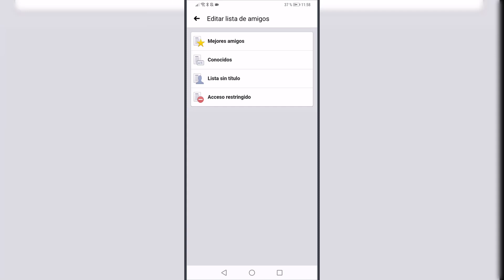⛔ Cómo poner ACCESO RESTRINGIDO en FACEBOOK desde mi CELULAR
Videotutorial de Solvetic para saber cómo poner acceso restringido en Facebook desde mi celular paso a paso ⭐ 𝗧𝗨𝗧𝗢𝗥𝗜𝗔𝗟 𝗖𝗢𝗠𝗣𝗟𝗘𝗧𝗢

Gracias a este tutorial vas a saber cómo poner el acceso restringido en Facebook desde el celular y el paso a paso que tienes que seguir para conseguirlo.